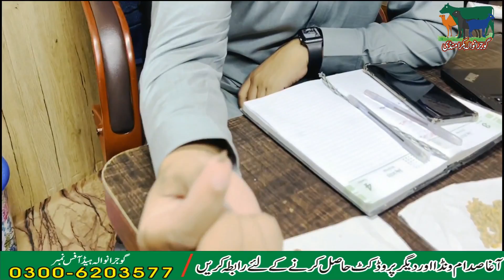Feed Aur Agha Saddam Wanda Main Farak |Gujranwala Bakra Mandi 2024آغا صدام ونڈا اور (فیڈ) میں فرق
Janwar Jab Zayda  r
Rotiyan Kha Le Link
جانور زیادہ روٹیاں خشک ونڈا زیادہ کھا لے تو